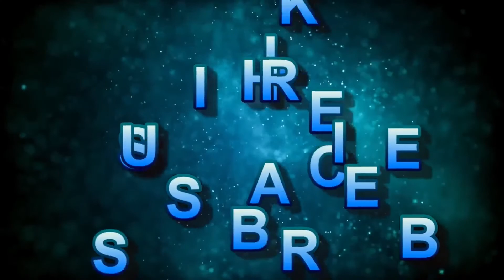Black & White LineWork Flowers Frame By ZW Artist